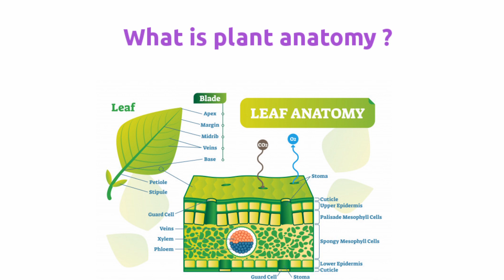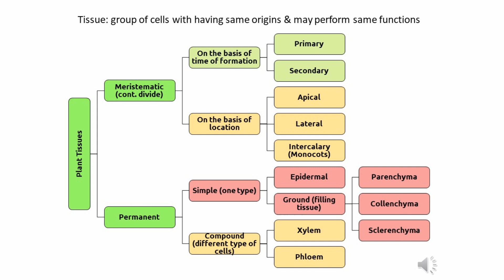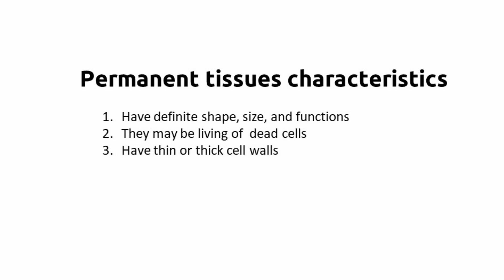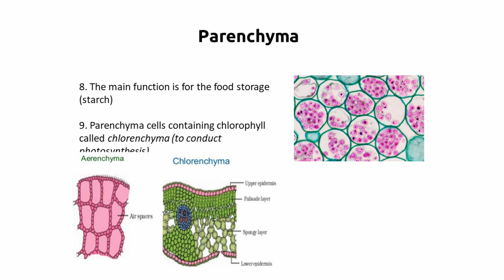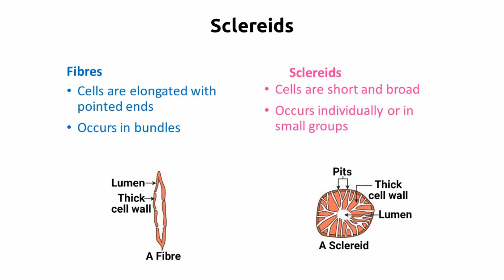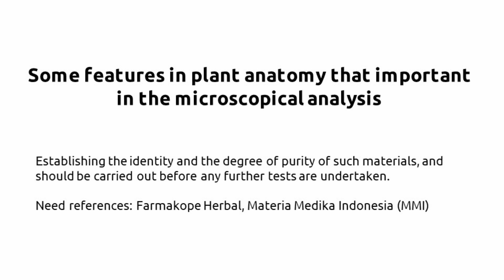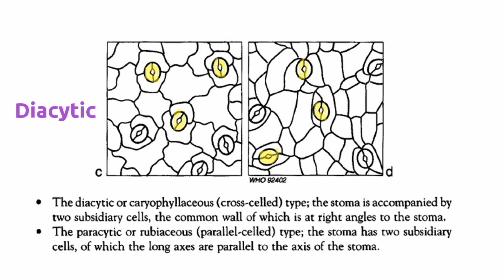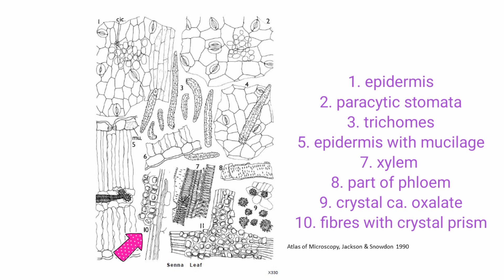PLANT ANATOMY AND HERBAL FORMULATION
This video explain the plant anatomy and its role in the herbal formulation.
The type and the function of the plant tissues are explained, as well the specifc features of plant tissue or cell compounds that usefull in the herbal (powder) analysis.
In the microscopical analysis,  the knowledge of anatomy of the botanical raw material with the characteristics of the used drug is very important.
Thorough specific knowledge of histology, cell forms, tissue elements, and cell contents is essential to judge the identity and quality of crude drugs and identify possible adulterations